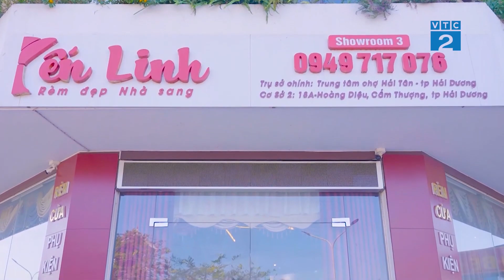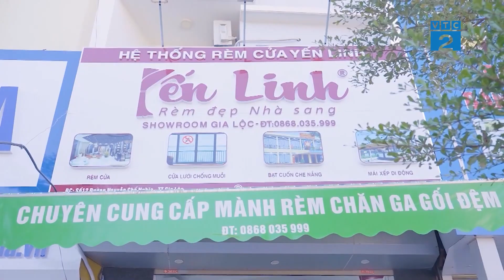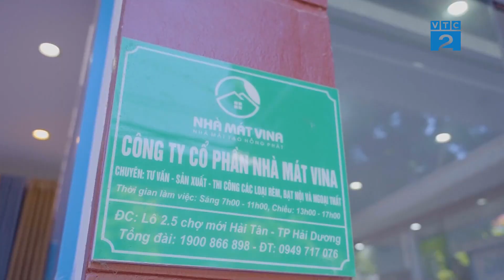[Góc nhìn Người tiêu dùng] Khởi nghiệp với mô hình nhượng quyền cùng Rèm Yến Linh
Ngôi nhà là tổ ấm gia đình cũng là nơi thể hiện bộ mặt gia chủ từ phong cách thiết kế bên ngoài cho đến việc bài trí nội thất bên trong. Xu hướng hiện nay mọi người chú trọng hơn vào các yếu tố thiết kế nội thất bên trong bởi chúng ảnh hưởng trực tiếp đến chất lượng cuộc sống của các thành viên trong gia đình. Trong một căn phòng gọi là đẹp, tinh tế, sang trọng thì không thể thiếu được rèm cửa. Rèm cửa xóa tan sự đơn điệu của bức tường, khung cửa và thay vào đó là một điểm nhấn mềm mại, màu sắc tươi sáng, tạo phong cách riêng theo sở thích và nhu cầu thẩm mỹ của từng thành viên trong gia đình.